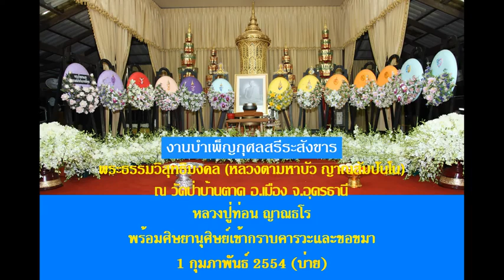หลวงปู่ท่อน ญาณธโร พร้อมศิษยานุศิษย์กราบคารวะสรีระสังขาร หลวงตาพระมหาบัว 1/ 02/ 2554 บ่าย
งานบำเพ็ญกุศลสรีระสังขาร พระธรรมวิสุทธิมงคล
พร้อมศิษยานุศิษย์กราบคารวะสรีระสังขาร 1/ 02/ 2554 บ่าย